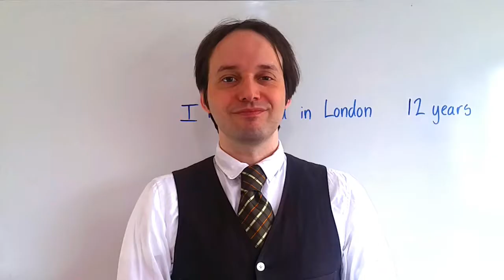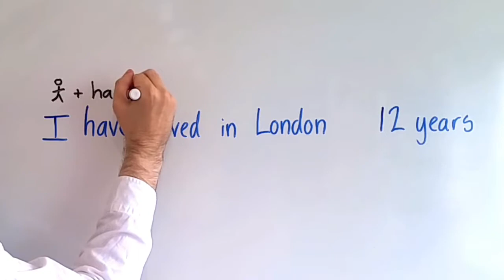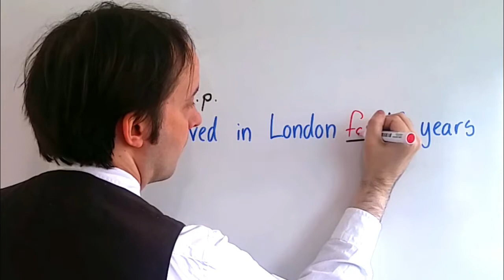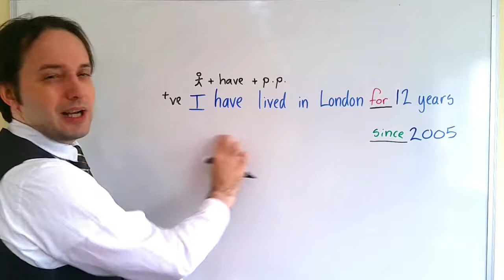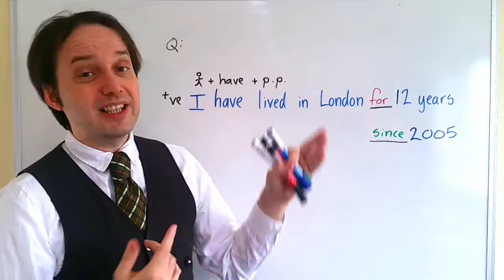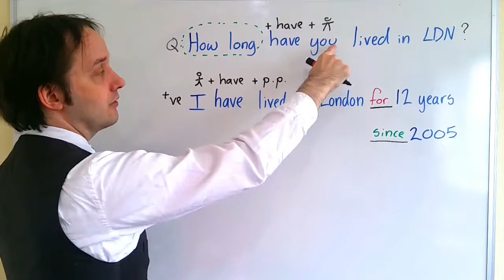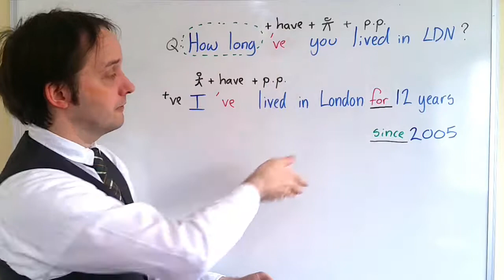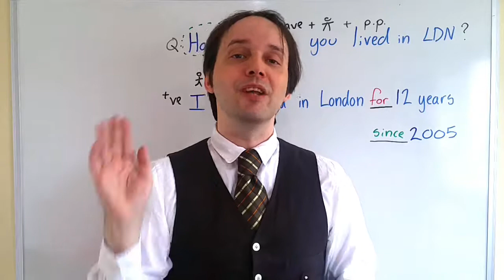How to use: PRESENT PERFECT (Part 1) - with "for" and "since"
Present perfect is a difficult grammar tense in English for many students. This is because we use it to describe THREE different situations.

MEANING:
This video looks at Present Perfect for unfinished actions. With this function we often use "for" and "since". For example, in situations which started in the past but continue to the present.

FORM:
Subj. + have/has (+ not) + past participle (+ for/since)
[+ve] I have been a teacher FOR 10 years
[+ve] I have been a teacher SINCE 2007
[-ve]  I haven't seen my girlfriend FOR a while

As you can see, we use FOR + HOW LONG (...for ten years, ...for a while) and we use SINCE + START TIME (...since 2007)

[Yes/No Q] Have/has + subj. + past participle (+for/since)?
e.g. Have you been a teacher for a long time?

This is okay, but with this form we usually ask an OPEN question (i.e. not a yes/no question) using HOW LONG.
How long + have/has + subj. + past participle?
e.g. How long have you taught English?

PRONUNCIATION:
I will look at how to pronounce the language in this video as a native speaker does in another video.